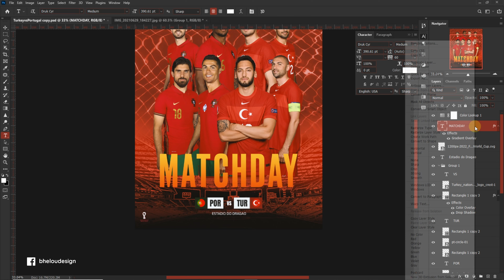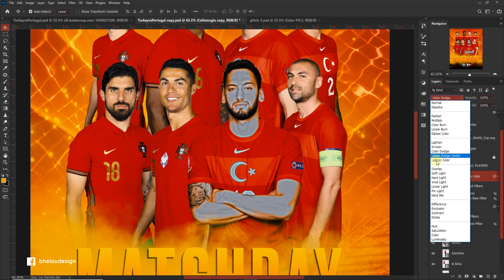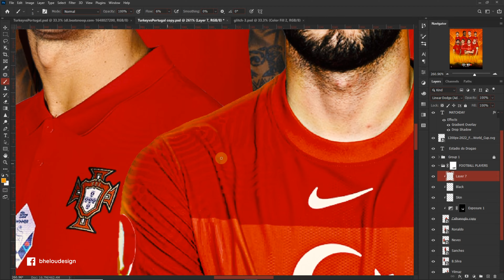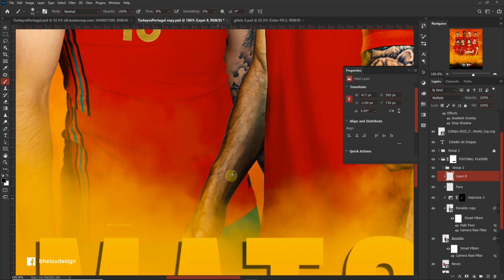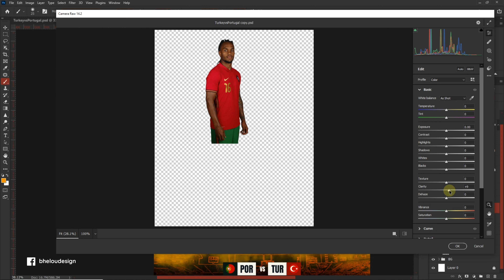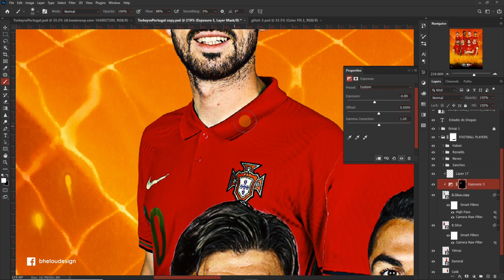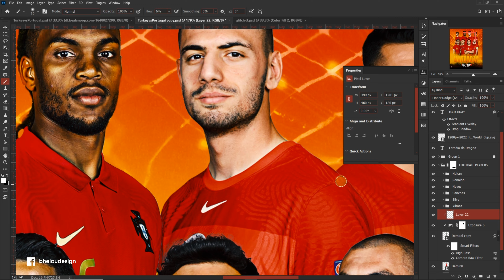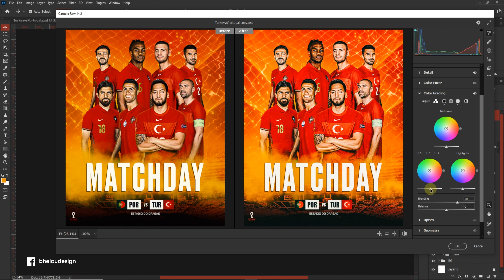How to Make a Poster World Cup 2022 | FREE PSD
In this video I will show you "How to make a poster world cup 2022 "

Image size: 2160x2700px, 96dpi